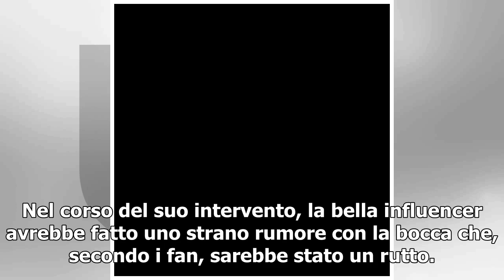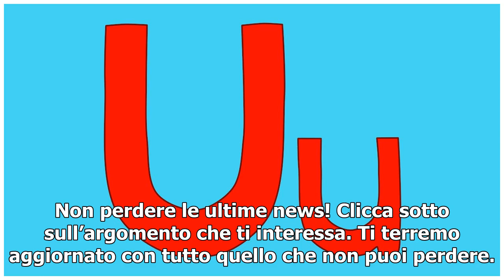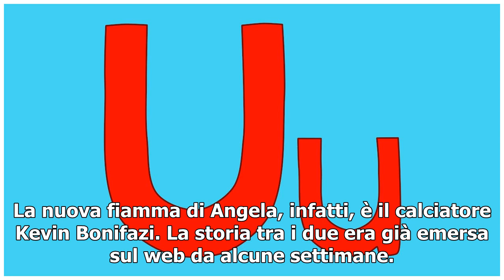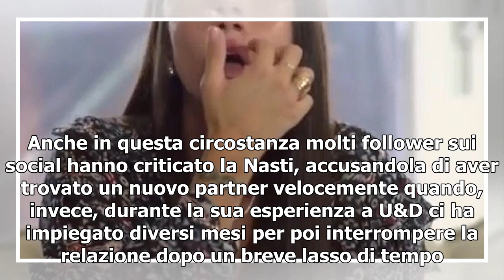U&D, la Nasti accusata di aver ruttato nel corso dell'intervista per Witty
Angela Nasti è una delle ex troniste di Uomini e donne più discusse degli ultimi tempi. La ragazza, infatti, è stata al centro dell'attenzione in seguito alla fine della relazione con Alessio Campoli, sua scelta al termine del programma. La storia con il 24enne romano è durata poco più di 10 giorni,...